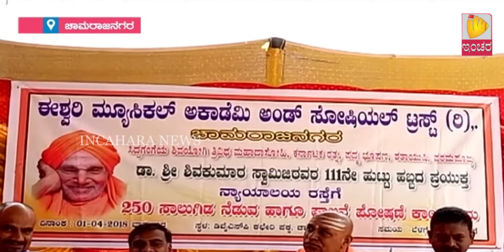Inchara News @ 4 PM On 01/04/2018 Chamarajnagar